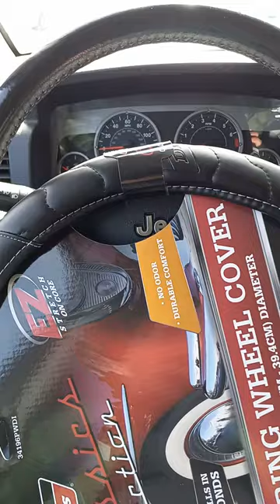Steering wheels cover very nice and affordable in Walmart!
trying to put the steering wheels cover